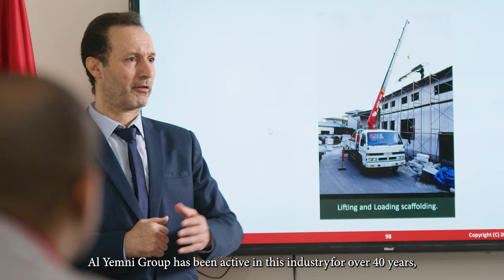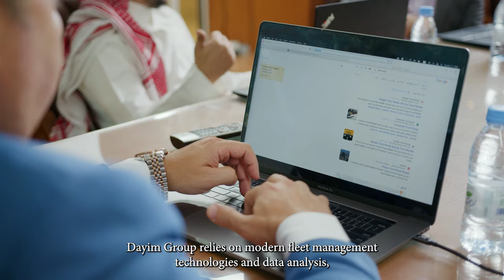Impact of ISUZU trucks on truck rental business in Saudi Arabia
Revolutionizing the truck rental game in Saudi Arabia! 🚚 Watch our latest video testimonial showcasing the unparalleled impact of ISUZU trucks on the truck rental business.
Get ready to elevate your business to new heights with ISUZU!